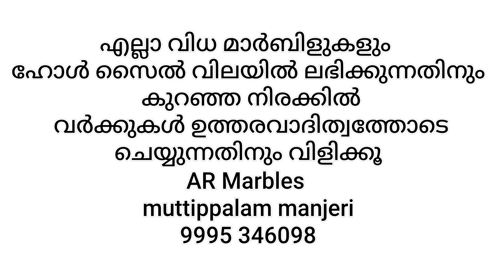white Marble | Indian Marble | Thaj Mahal Marble | ഏറ്റവും നല്ല മാർബിൾ കുറഞ്ഞ വിലക്ക്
full white indian marble at cheap rate available at ar marble manjeri.deliverd at any where(conditions apply).